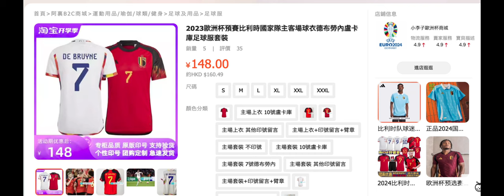20240327 打女人偷錢賊林匡正呢日件比利時波衫係2022年主場，過去咁多年都無著過，adidas都特價489幾蚊，官方正版無號碼喎。而淘寶有7號賣62蚊港紙有成套。呢條灰色短褲連著第3日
呢間嘢唔做單售都賣240蚊，另外一定要加印數字，無臂章加印